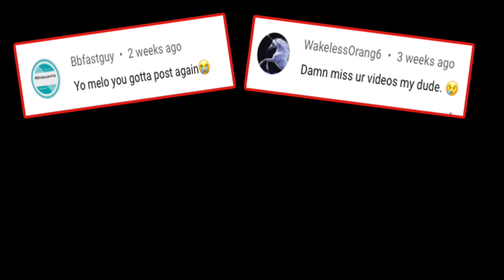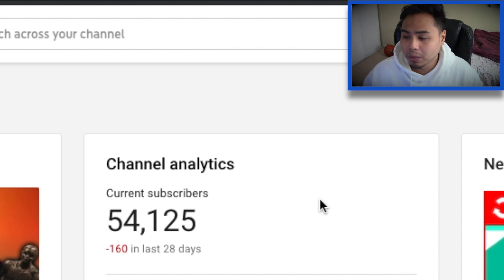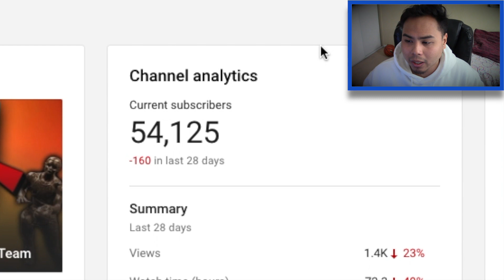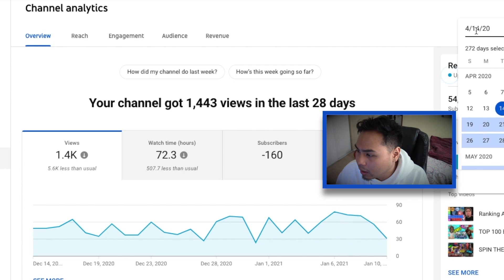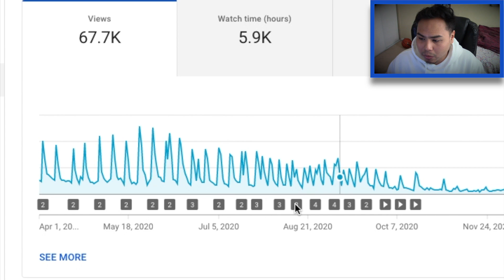Did I QUIT YouTube...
i'm sorry...